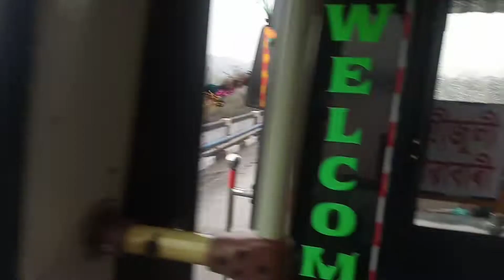Ek Youtuber ka haalat dekh ke rona aagaya || larkiyo ne mujhe big fan kaha 😇 || enjoying the life ❤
Title of vlog = Ek Youtuber ka haalat dekh ke rona aagaya || larkiyo ne mujhe big fan kaha 😇 || enjoying the life ❤

Hi
I am Ayush Limbu and welcome to our vlogging channel Ayush L vloggers

About this video = video bas entertainment k liye hai aur sab kuch bas majak mai kaha gaya hai ise kripiye serious na le 😌